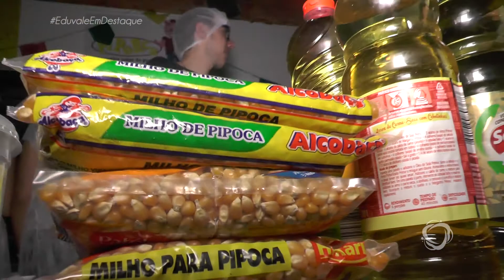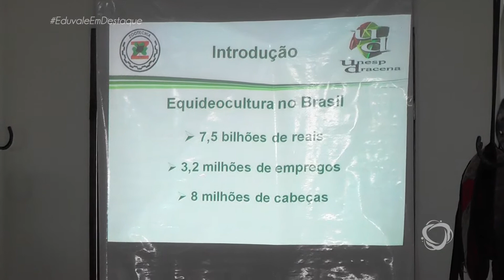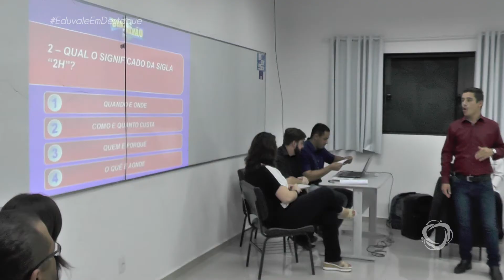Eduvale Em Destaque - Ep.33